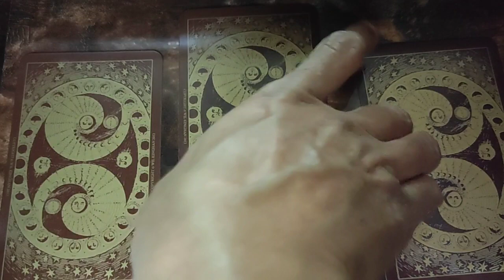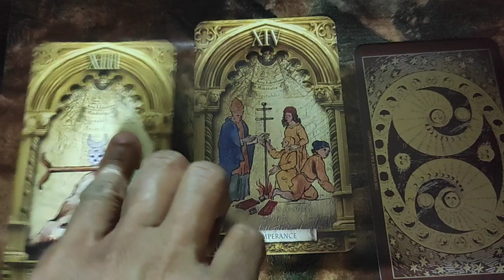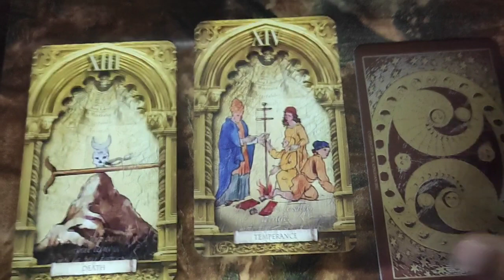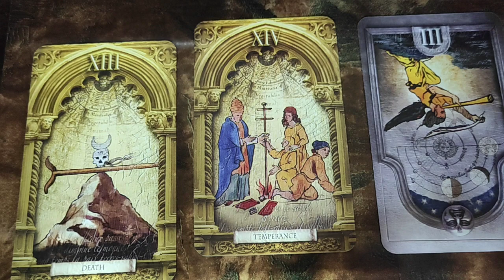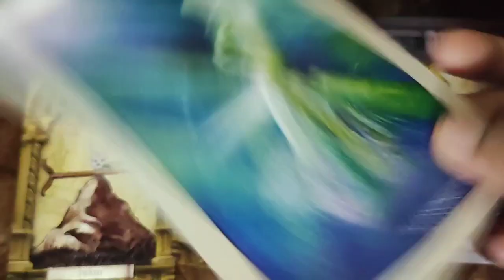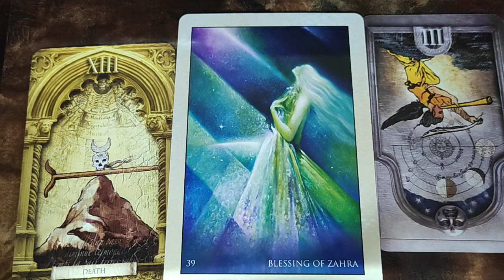Pisces ♓ They are manipulating you but...♓ daily love tarot reading 4 December 2020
Hi guys !

support
For Daily Readings: